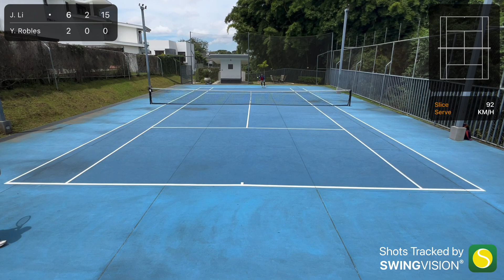Amistoso Javier Li vs Yorhany Robles Septiembre 2023